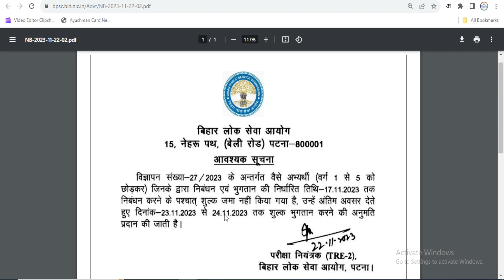BPSC Teacher Payment Problem Date Extended lTRE2 New Update | अभी तक पेमेंट नहीं किए है जल्दी कर लें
BPSC Teacher Phase 2 New Update Notice
BPSC TRE 2.0 New Update Payment Date Extended
BPSC Teacher Form Fill Up 2023